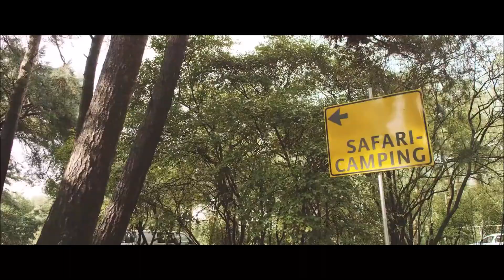4 Strings - Turn it Around (?) PussyLounge versie.. played by Ruthless